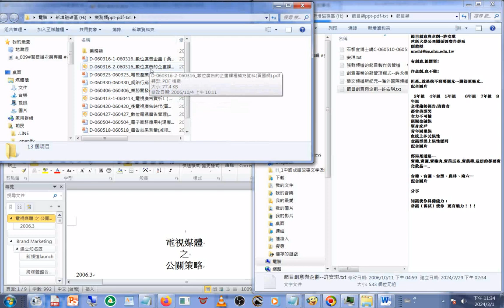2006#目錄#創意影音人才培育課程#節目類#業務類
閩南語讀經影片合輯